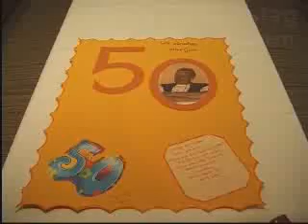Promitreffen im Alten Wirt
Uwe Penner von Uwekonzerte feiert seinen 50. Geburtstag, und hat eine illustre Zahl von Gästen eingeladen